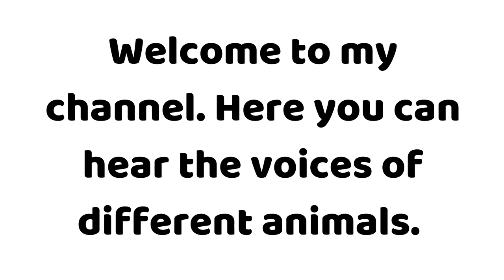🦆 How does a duck sounds 🦆